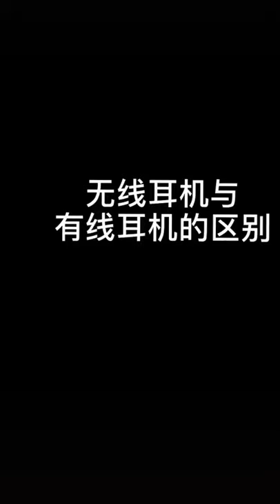asitic feet cute girl lost her phone